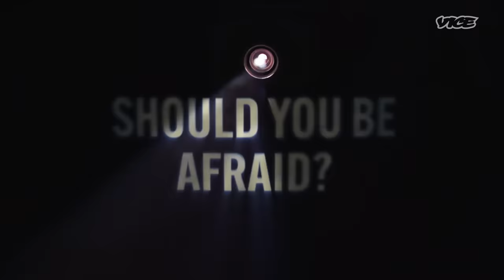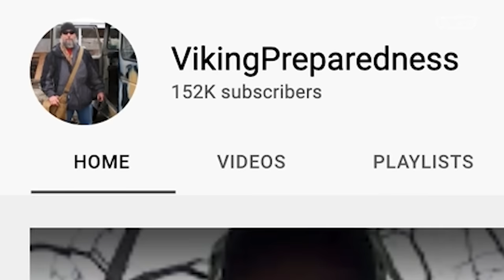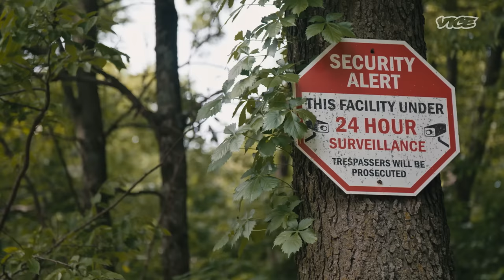Doomsday Preppers: Stockpiles, Ammunition, and Jesus | Should You Be Afraid?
The collapse of society is coming. It’s inevitable. That is at least if you’ve read all the headlines about climate change, war, insurrection, nuclear tensions, the dying oceans, falling sperm counts. It’s a lot to handle. Zeke Spector travels to the Ozarks to meet with a religious community of doomsday preppers to see what it takes not to be afraid of the world.

2:35 Meet Pastor Joe Fox
4:07 Firearms
6:30 Potential Scenarios
7:38 Homestead Model
8:58 Religion
10:30 Meet TJ Morris
12:00 First Aid Training
14:50 Basic Survival Tricks